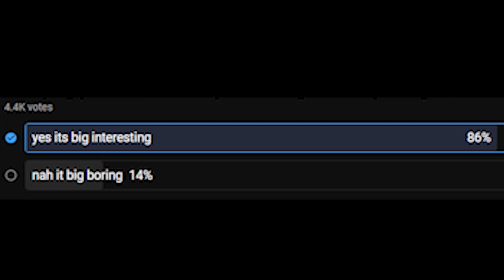I Hosted a $100 YouTuber Hive Skywars Tournament! - Minecraft Bedrock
If you can be a channel member that would be epic since these videos are expensive!

I am also the leader of a MCPE gaming clan called Herix Clan